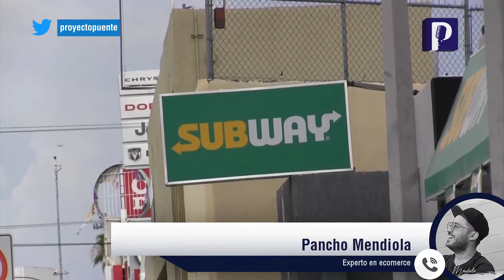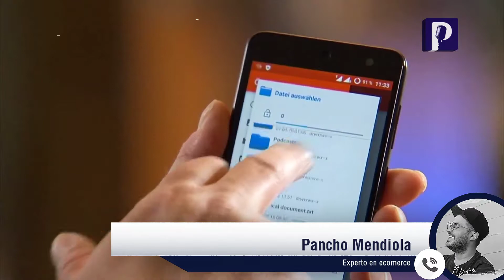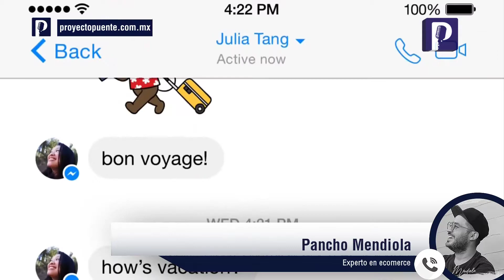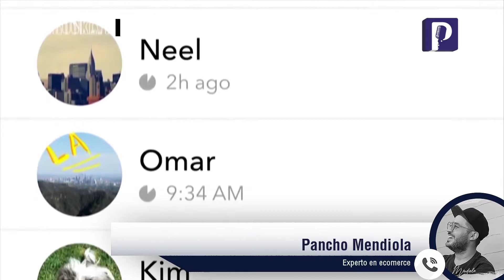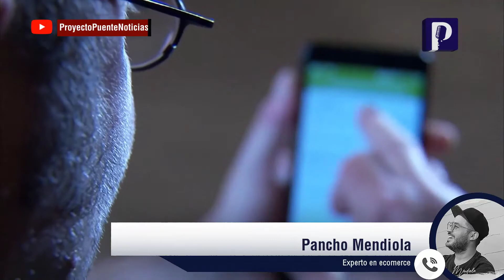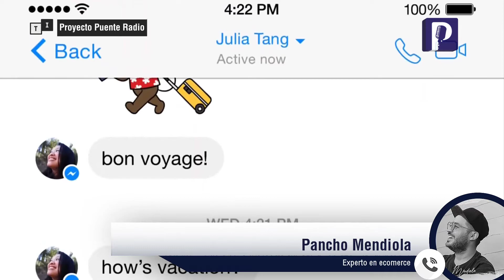Para reactivarse empresas deben cambiar mentalidad e imagen a lo digital